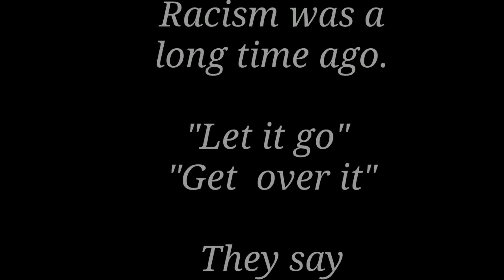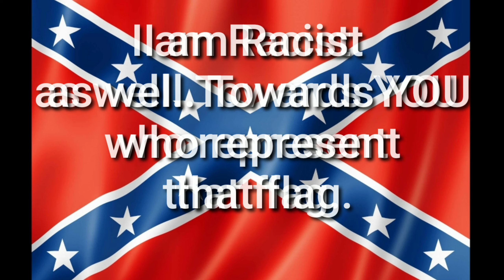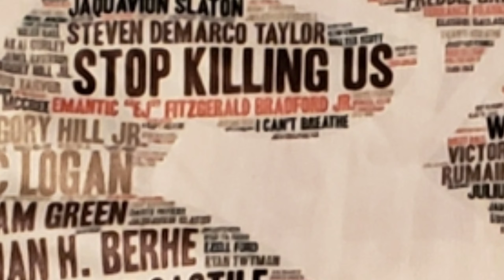I Am BLACK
For all the faceless trolls that will comment on this video. F*** You in advance